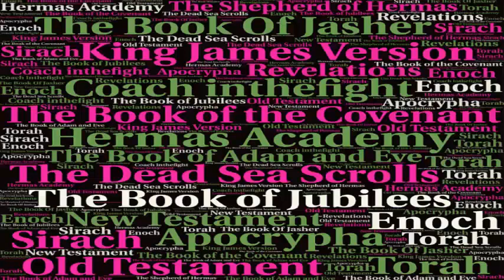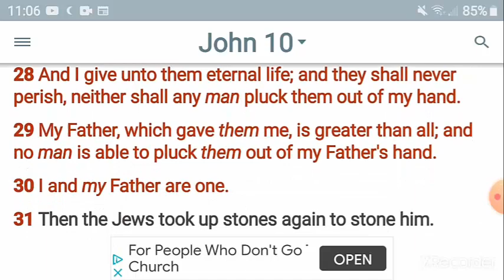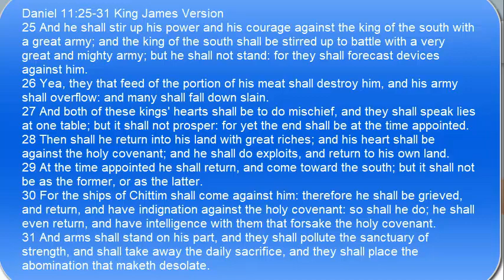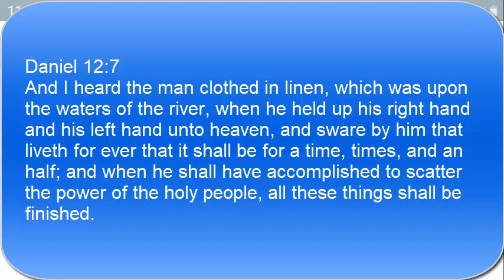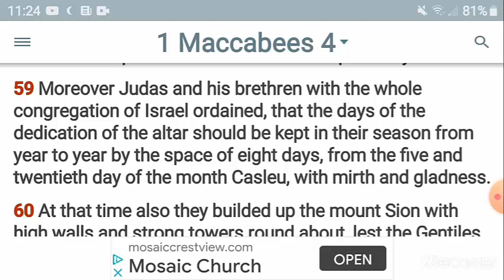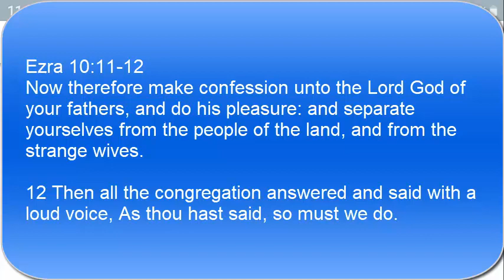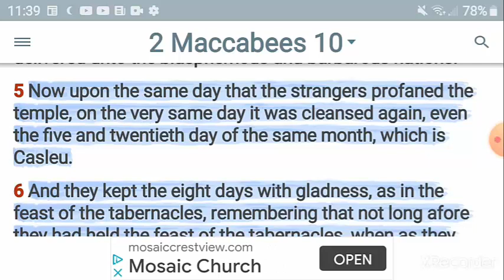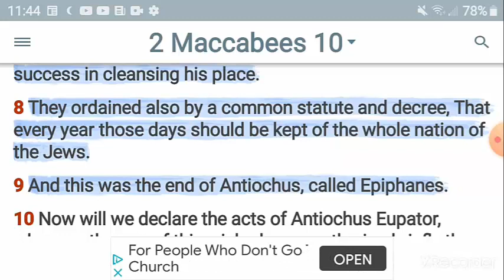How to Celebrate Hanukkah & What Is Chanukkah The Feast Of Dedication Third Temple Great Awakening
In this video we search the scripture to find out exactly what is The Feast of Dedication (Hanukkah or Chanukah) and we are supposed to be doing during the Feast. Second Maccabees, Leviticus, Deuteronomy, and Nehemiah.